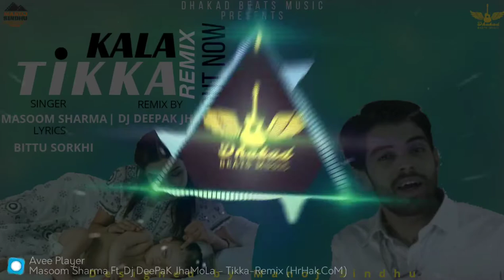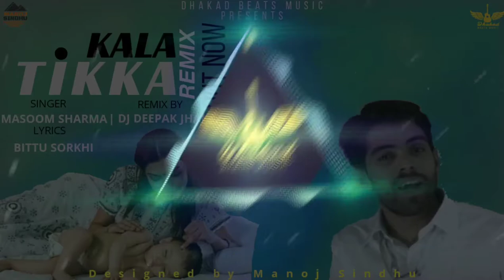Kaan picche Tikka.Maa ||Masoom Sharma Sonika Singh√Bittu Sorkhi, Amazon Prime Movies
मेरे कान पीछे टिका डेली लाव मेरी माँ Kade लागजा ना टोक न्यू बचाव मेरी माँ

इस साल का सबसे प्यार हरियाणवी गाना आ गया है
ये गाना माँ और माँ के प्यार के उपर बनाया गया है
ये गाना मशहूर हरियाणवी गायक मासूम शर्मा ने गाया है
विडीओ भी इस गाने की जल्द आएगी
सबकी मनपसंद जोड़ी रोहित सहरावत और मशहूर अदाकारा सोनिका सिंह
इस गाने को अपनी माँ के साथ देखे और कॉमेंट सेक्शन मे ज़रूर बताए
धन्यवाद

Writer- Bitoo Sorkhi

Video Credit- Sandeep Rathee
Song~ Kala Tika (टिका) Kala Tikka
Singer ~Masoom Sharma
Lyrics ~Bittu Sorkhi
Music ~Ranjha music
Spl.Thnx ~Ajay Dangi Ojatu 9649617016
Ajay Dangi
Artist ~Rohit Sehrawat Sonika singh